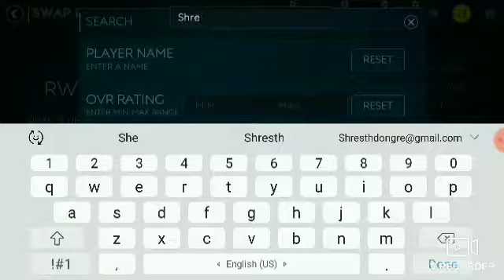Fifa game play. Lost 2 times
I have lost 2 times. Due to single goal. So that team was bravious.